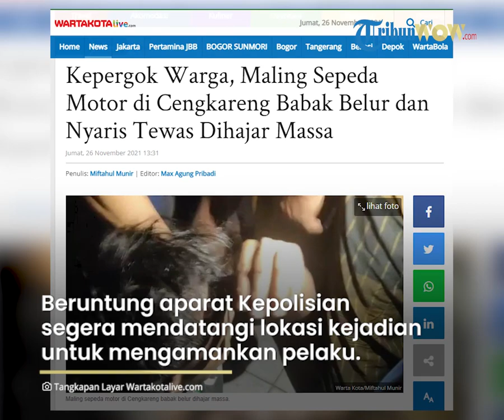Maling Sepeda Motor di Cengkareng Babak Belur dan Nyaris Tewas Dihajar seusai Kepergok Warga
TRIBUN-VIDEO.COM - Pria berinisial AP babak belur usai kepergok mencuri sepeda motor di Jalan Dharma Wanita IV RT001 RW001, Rawa Buaya, Cengkareng, Jakarta Barat pada Jumat (26/11/2021) dini hari.

Pelaku dihakimi warga ketika aksi pencurian sepeda motor kepergok pihak keamanan lingkungan rumah korbannya.

Meski sempat berusaha kabur, tapi upaya pelaku gagal karena warga sudah mengepung setiap gang lokasi kejadian.

Ikhsan, warga sekitar menjelaskan, pelaku yang sudah tidak memiliki ruang untuk bersembunyi akhirnya ditangkap.

"Sudah sempat bobol kunci kontak sepeda motor korban, tapi kepergok warga sini," kata dia saat dikonfirmasi.

Menurut dia, pelaku beraksi bersama seorang temannya datang menggunakan sepeda motor tapi rekannya berhasil meloloskan diri usai AP diteriaki maling.

Beruntung aparat Kepolisian segera mendatangi lokasi kejadian untuk mengamankan pelaku dari aksi main hakim sendiri warga sekira.

"Kalau keterangan warga melihatnya dua orang yang beraksi, satu temannya berhasil kabur, tapi pengakuan pelaku yang ditangkap sih datang berempat," tuturnya.

Sementara itu, Kanit Reskrim Polsek Cengkareng, Iptu Tri Bintang Baskhoro menambahkan, pelaku kini sedang di dalami keterangannya.

Sebab, pihaknya ingin menangkap tiga rekan pelaku lainnya yang masih bebas berkeliaran.

"Kami akan kembangkan kasus ini sampai semua pelaku ditangkap, untuk pelaku yang sudah ditan

Artikel ini telah tayang di WartaKotalive.com dengan judul Kepergok Warga, Maling Sepeda Motor di Cengkareng Babak Belur dan Nyaris Tewas Dihajar Massa,
Penulis: Miftahul Munir | Editor: Max Agung Pribadi